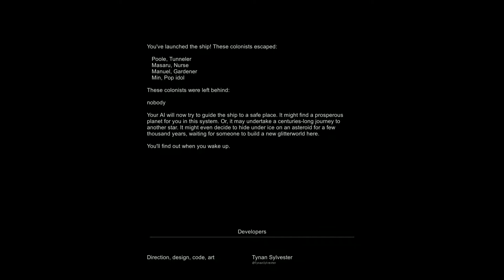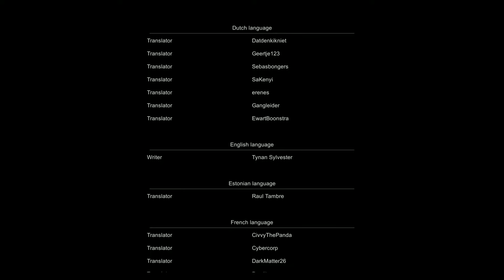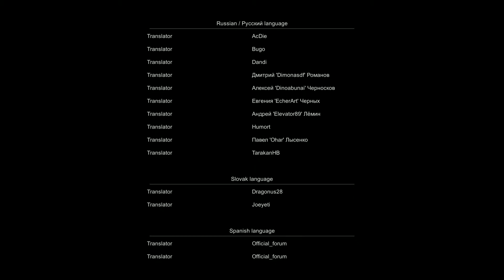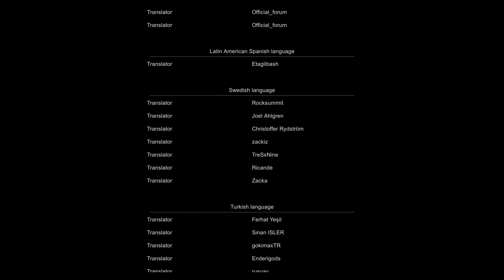Rimworld Alpha 16 - A Base Siege Wrecks It So We Make A Quick Exit! - Rimworld Gameplay Finale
Welcome to my let's play series on Rimworld Alpha 16 - a colony simulator by Tynan Sylvester and Ludeon Studios!

In Rimworld you are tasked with helping 3 survivors from a crashed space liner survive and thrive on a frontier world at the rim of known space. The world, colonists and encounters are all randomly generated and along with the AI storyteller you are given excellent replay value which ensures no 2 games will ever play out the same! Failing in this game much like Dwarf Fortress can be as fun as managing to get all you colonists off the world in the climactic space shuttle launch... It's all about the story!

In this episode things ramp up quickly! Whilst waiting for the 2 caravans to arrive we have a poison ship fall to the south and a siege to the north! Sadly, we don't have either the man power or the skill necessary to be able to deal with them all but we don't have enough space to take everyone on the ship! Who survives?!

RimWorld is a story generator. It’s designed to co-author tragic, twisted, and triumphant stories about imprisoned pirates, desperate colonists, starvation and survival. There are several storytellers to choose from. Randy Random does crazy stuff, Cassandra Classic goes for rising tension, and Phoebe Chillax likes to relax.

Each person’s background is tracked and affects how they play. A nobleman will be great at social skills but refuse to do physical work. A farm oaf knows how to grow food by long experience, but cannot do research. A nerdy scientist is great at research, but cannot do social tasks at all. An assassin can do nothing but kill – but they does it very well!

Colonists develop - and destroy - relationships. Each has an opinion of the others, which determines whether they'll become lovers, marry, cheat, or fight.

You can tame and train animals. Pets will cheer up sad colonists. Farm animals can be worked, milked, and sheared. Attack beasts can be set upon your enemies!

Wounds, infections, prosthetics, and chronic conditions are tracked on each body part and affect characters' capacities. Eye injuries make it hard to shoot or do surgery. Wounded legs slow people down. Hands, brain, mouth, heart, liver, kidneys, stomach, feet, fingers, toes, and more can all be wounded, diseased, or missing, and all have logical in-game effects.

-- Alpha 16 Main Additions --

A Spherical planet!
World map is now modeled as a sphere covered with hexagons (and a few pentagons).

Caravans!
Player can now gather up groups of colonists, prisoners, and animals, and form caravans to travel across the world surface.
Caravans can visit other faction bases and trade with them or attack them.
Caravans can settle and form new colonies too!

Travel victory!
New game ending: A friendly person offers a ship, but it is distant, across the world map. If you travel there, you can escape the planet and complete the game!

Transport pods!
You can build transport pod launchers and transport pods. These let you launch their contents long distances across the world map, over oceans or mountains.
Pods can be targeted on enemy bases, where you can perform "drop-in" raids and drop right on top of the base, or drop outside it - just like raiders do to you!

Drugs and health!
Drug rebalance. Increase drug addictiveness in general. Drugs can now damage the body in various ways.
There is now a random chance of a overdose when taking drugs, even if just taking one dose.